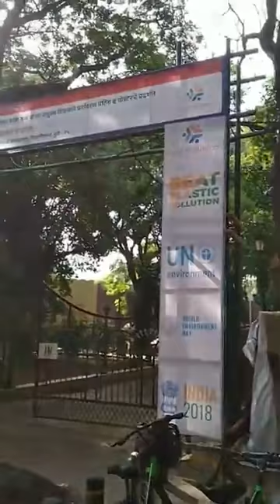Pune Smart City CEO Dr. Rajendra Jagtap's interview in India's first LIVE radio show on a bicycle.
Watch the Big FM show with Big MJ Sangram.